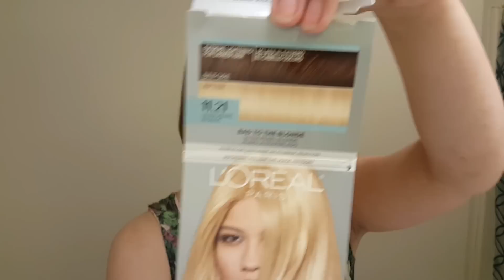L'Oreal Feria Rebel Chic Ultra Pearl Blonde Hair Dye Review + Demo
I am not a professional by any means, and color oops did not work before this. Comments disabled because of people telling me to stop coloring my hair.
New videos 5 times a week!   (Rude comments will be removed.)
PorcelainCosmetics.com